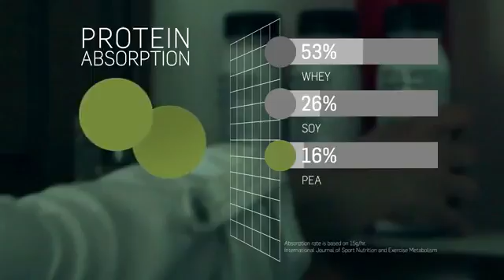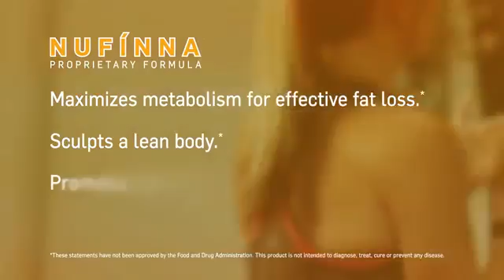Nufínna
Nufínna is powered by the AC2 Technology™ Blend, which features 12g of Hydrolyzed Collagen Protein—the highest bioavailable and most absorbable form of protein available—and the Scandinavian antioxidant powerhouse Arctic Cloudberry. Fortified by the Lingonberry, a full range of vitamins and minerals and a whole fruit and vegetable blend, it’s the perfect lifestyle smoothie to promote a healthier you. Nufínna is an ideal and affordable way for your entire family to start their day!